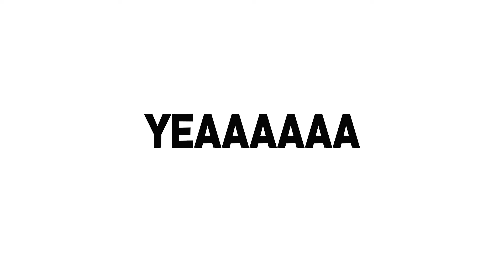MGM ORIGINAL - Putting In Work